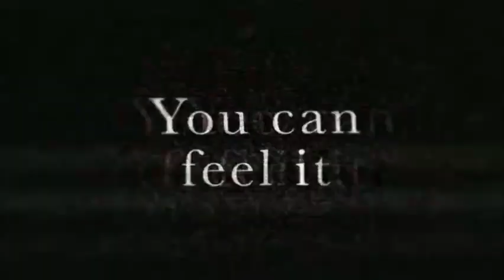Mark Henry Assaults Zack Ryder Smackdown September 9 2011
*All Rights To WWE*